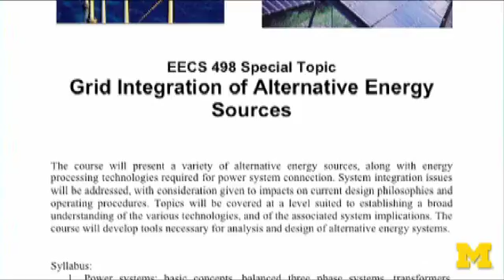Raj Vable: EE and sustainability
Raj Vable, entrepreneur in rural economic development work in India and the US, talks about his experiences as an EE student, and how he got interested in sustainable energy solutions.